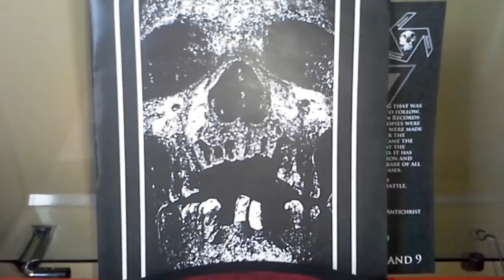Intolitarian ‎– Omnicidal Murderer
Intolitarian ‎– Omnicidal Murderer 7"  2014 Deathangle Absolution Records.
In the intersection between harsh industrial noise and blasting war metal/grindcore, Intolitarian carves a place for itself by being unique in its absolute inferno of abrasive sound. Rasping vocals over abrasive waves of noise that sound like a high-tuned bass played through a storm of distortion, spaced out with loudspeaker spoken word designed to evoke a futuristic totalitarian feeling.